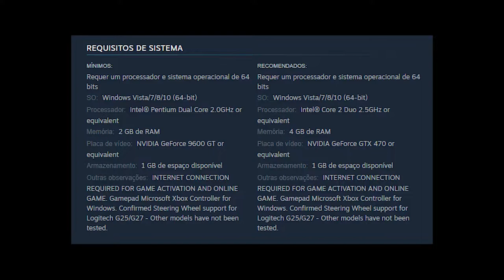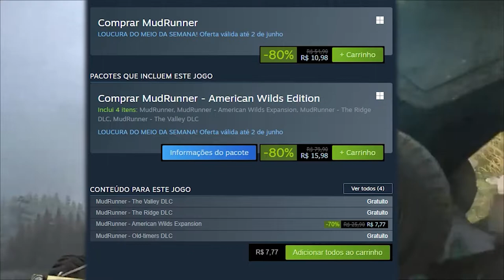JOGO SUPER BARATO COM SUPER DESCONTO NA STEAM - CORRE ATÉ O DIA 02/06/2022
Mudrunner, estilizado como MudRunner é um jogo de simulação off-road desenvolvido pela Saber Interactive e publicado pela Focus Home Interactive.